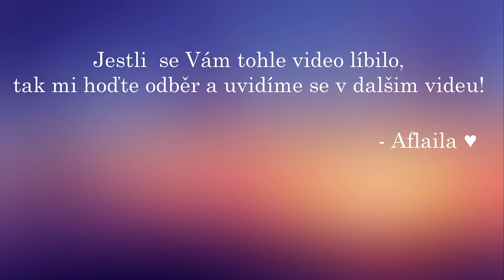The Sims 4 Česky || Stavba Domu || Rodinný dům ze základní hry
Všechny moje výtvory, jsou na Sims galerii, můj nick je Aflaila.

Většina domů bude mít anglický název, aby bylo jednoduší pro ostatní hráče je najít. ;)